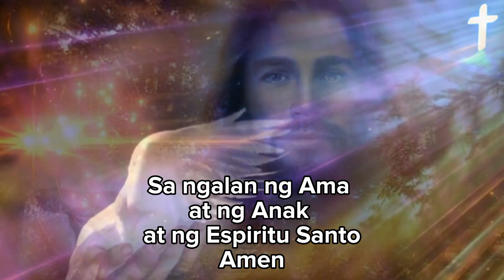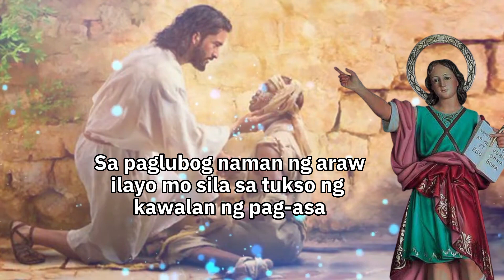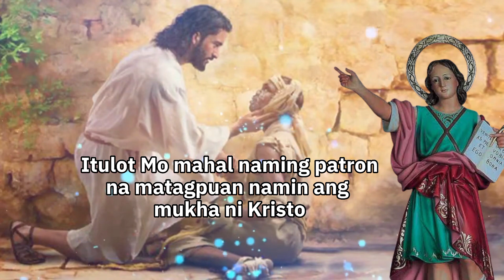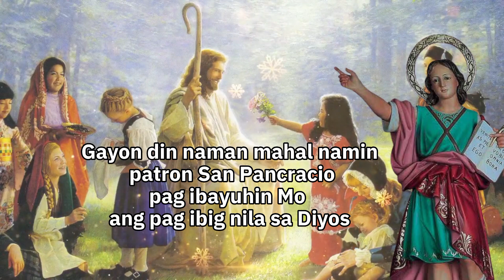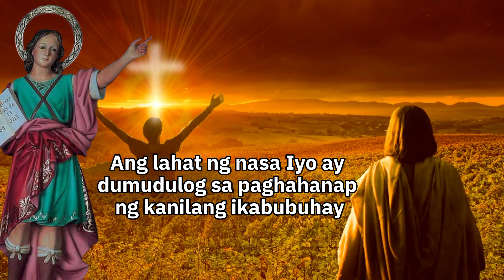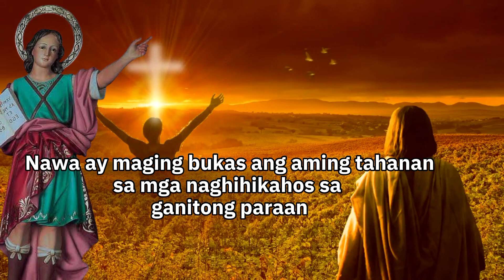Pamimintuho sa Maluwalhating San Pancracio | Thursday Devotion to Saint Pancratius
Pamimuntuho sa Maluwalhating San Pancraio | Thursday Devotion to Saint Pancratius

Ngayon po ay May 12, araw ng kapistahan ng Maluwalhating San Pancracio, kami iyong ipanalangin lalot para sa aming kabutihan. Amen.